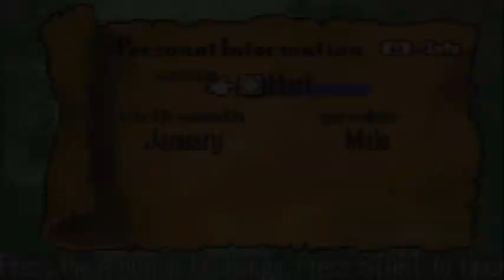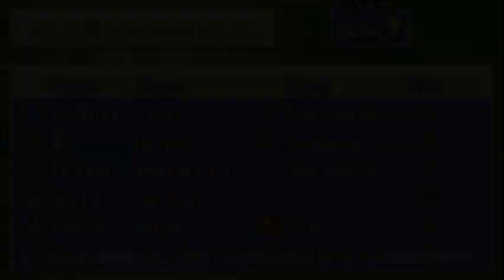Fire Emblem 7 Randomizer Stream 1: TOO MANY ARCHERS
Let's take another crack at the Fire Emblem 7 Randomizer! This time without randomizer growths. And it seems the game adores archers.

Yaaaaay